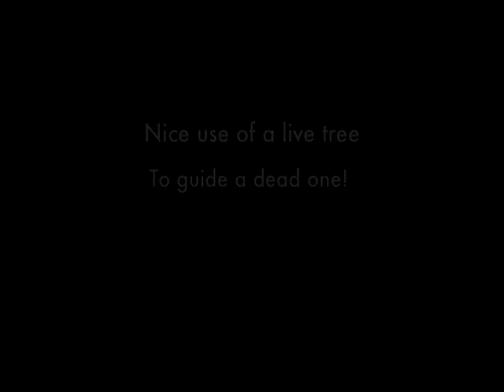Birch Tree is down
We tied two ropes to the fifth wheel in my truck and